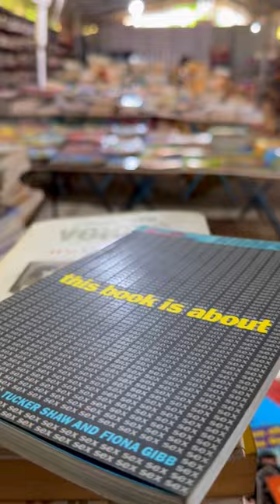Used Book Store In Kochi 📚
Let us know more about your favorite Bookstores in and around Cochin in the comment box below !